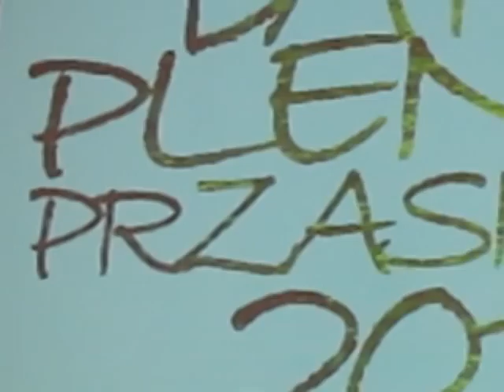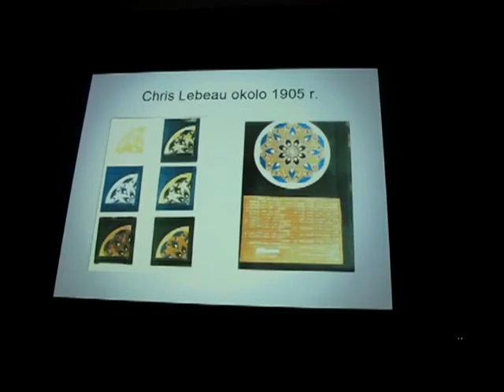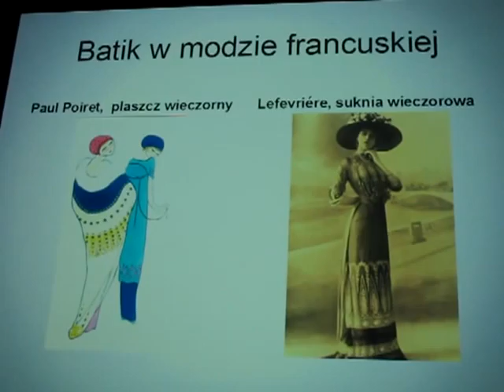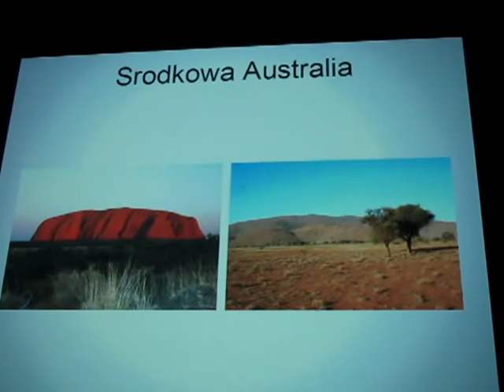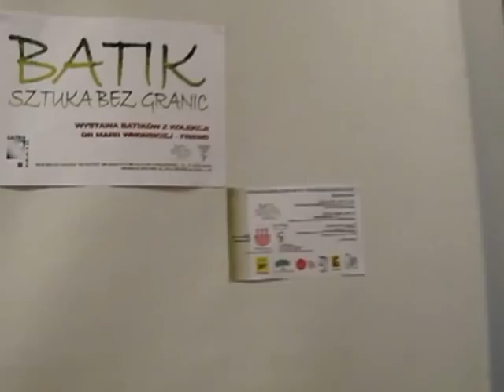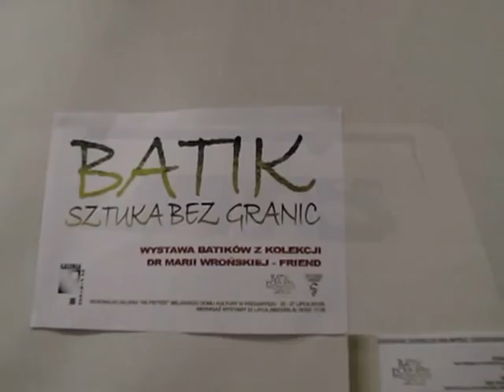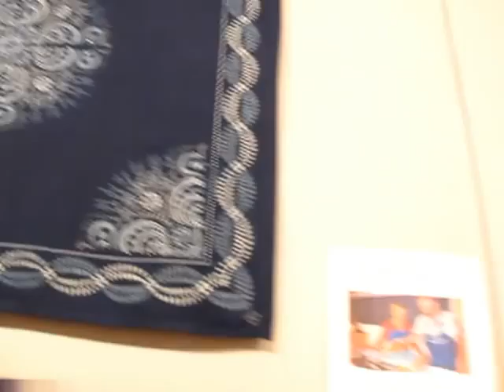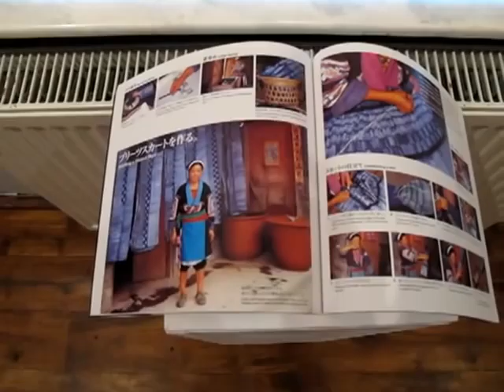Batik Plener Przasnysz 2012 cz.1